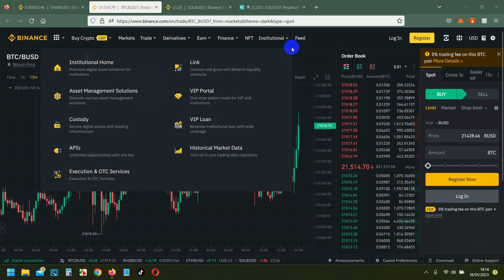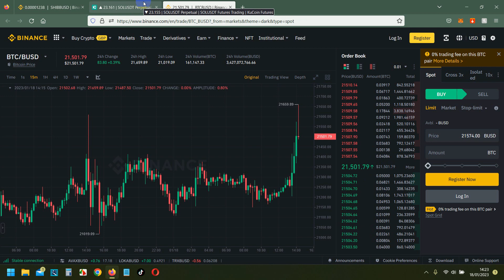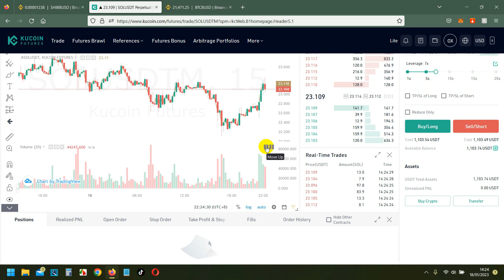LIVE TRADING on BINANCE - OxKos Shqip 😀💰⏯✅